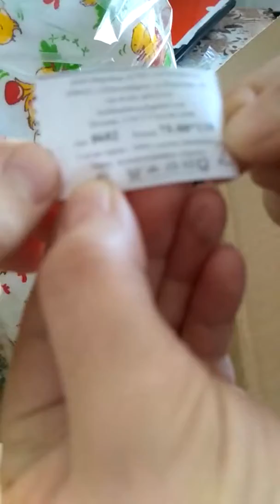Алия Юнусова ЗаказМама отзыв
Весь каталог товаров на сайте zakazmama.ru